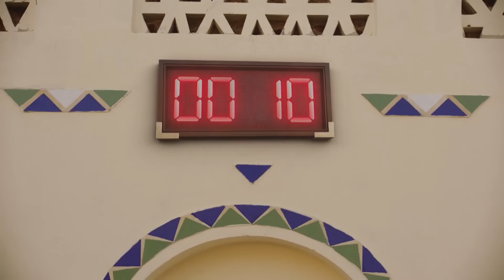أول مرحلة في لعبة السبيط "تماثيل اسكندرية تماثيل مبتتحركش"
يعود علينا النجم أحمد مكي في جزء جديد من مسلسل الكبير اوي، والتي تدور احداثه حول ا "الكبير أوى" الذي أصبح ملتزما بمسئولية تربية أبنائه (العترة وجونى) ويقرر الزواج من امرأة لمراعاتهما، أما جونى فيحاول إيجاد عمل يحقق منه الربح ولذلك يقرر عمل فيديوهات على السوشيال ميديا لأهل المزاريطة، يظل الشقيق الثالث جزلقوم كما هو يتورط في العديد من المشاكل في أي مكان يتواجد فيه.